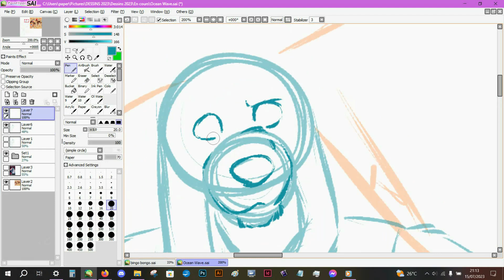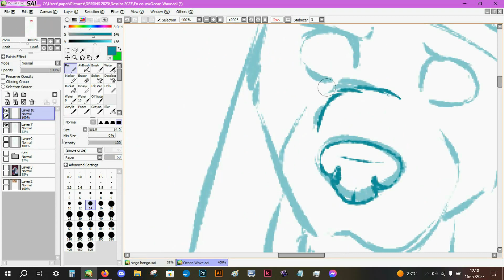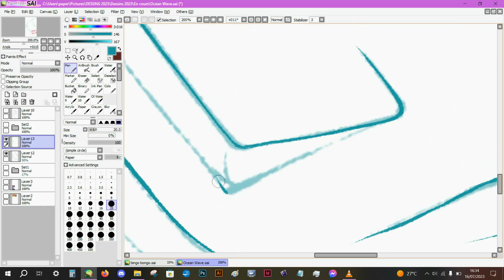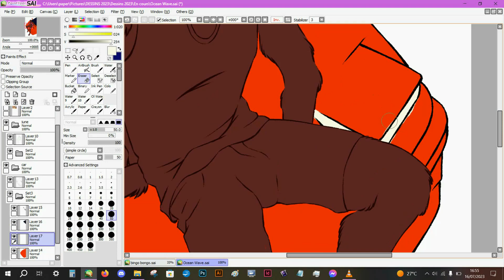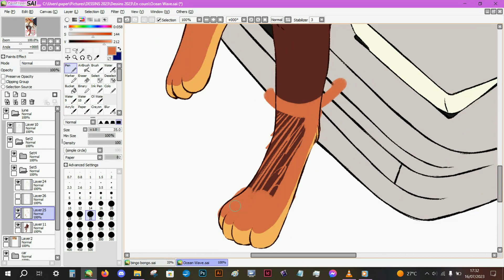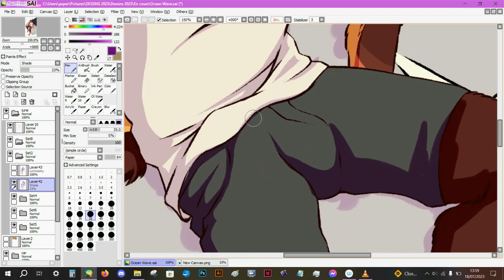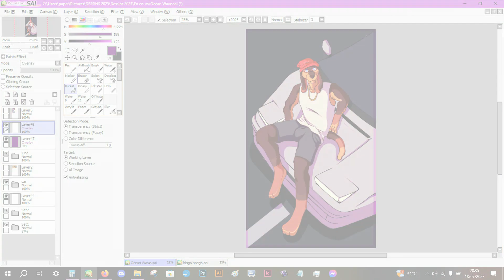Speedpaint - Artfight 2023 - Ocean Wave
J'ai eu le coup de foudre pour cet OC a l'instant ou je l'ai vue. Il fallait que je le dessine! Et comme j'avais les musiques parfaites sous la mains pour suivre la vibe du perso, c'etait une bonne occasion d'en faire un speedpaint (et puis ca faisait longtemps)

Mes logiciels:

Paint Tool Sai  (dessin)
AVS Video editor (montage)